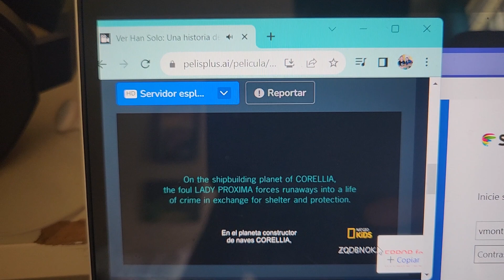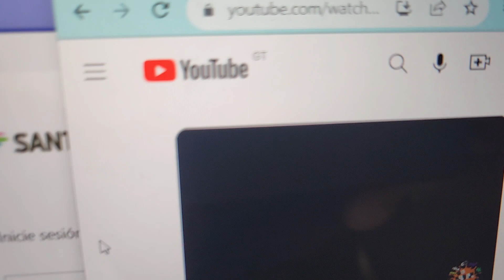Han Sólo Una Historia De Star Wars Nat Geo Kids Intro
From Pablo Bucarty